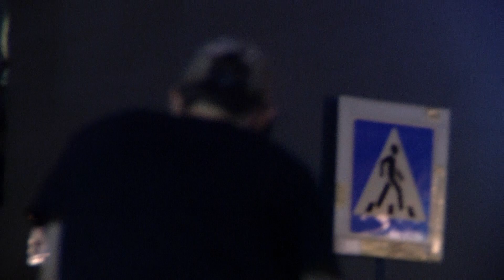RAW BMX #14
Обычная катка одним из летних вечеров

Если вы хотите увидеть больше таких видео, обязательно нажмите кнопку «Мне нравится»! и поделитесь этим видео с друзьями!

Есть вопросы? Не стесняйтесь, напишите мне в любое время!